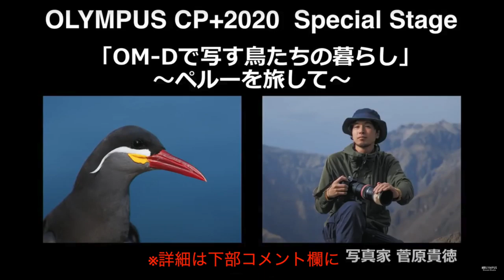04#STAYHOME野鳥写真家 菅原貴徳さん〜 あの人のカメラバッグ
2020年春、世間には新型コロナウイルスによって、心がざわつく雰囲気が漂っています。
 今、私たちができることはこのウイルスの拡散を食い止めるために人と人との距離を保ち、移動を避けること。
それでいながら、写真による繋がりを信じていくこと。
そこで写真家がリレー形式で親交のある人とネットワークでつないでいく、紹介動画を作ることにしました。各写真家を紹介しながら、その仕事内容による 「カメラバッグの中身」を見ていこう！　というものです。 ホストの桃井一至がネットワークによるリモートオンライン取材をし、物理的な人と人との接触を避けながらも写真家のつながりを広げて行けたらと思います。ご期待ください。

※通信環境を利用した収録のため、お聞き苦しい点があることをご了承ください。

菅原貴徳(すがわらたかのり)
1990年、東京都生まれ。
幼い頃から生き物に興味を持ち、11歳で野鳥観察をはじめる。
東京海洋大学、ノルウェー留学で海洋学を、名古屋大学大学院で海鳥の生態を学んだ後、写真家に。
様々な景色に調和した鳥たちの暮らしを追って、国内外を旅する。
著書に
『鳴き声から調べる野鳥図鑑』
『生き物の決定的瞬間を撮る』
『SNAP!BIRDS!』など。
日本自然科学写真協会会員。
オリンパスカレッジ講師。

「佐藤大史 × 菅原貴徳 OM-Dで撮る世界の生き物たち」